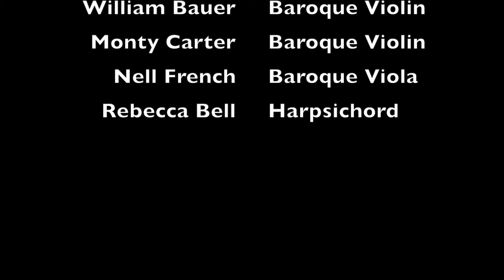"La Tortora" The Turtle Dove - Antonio Vivaldi (1678-1741)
Kansas City Baroque Consortium
Summer 2022 Series - Music in the Age of Enlightenment

"The Fashionable Chalumeau"
June 26th, 2022
Village Presbyterian Church

Trilla Ray-Carter – Baroque Cello
Trevor Stewart - Chalumeau

William Bauer and Monty Carter – Baroque Violin
Nell French - Baroque Viola
Rebecca Bell – Harpsichord